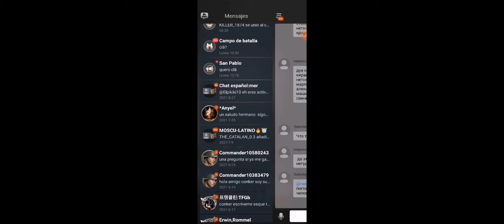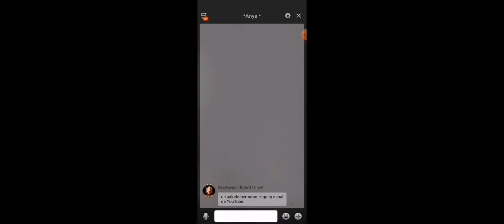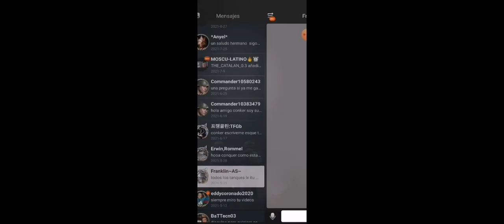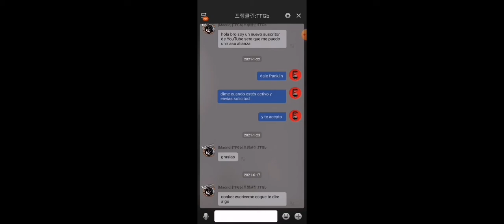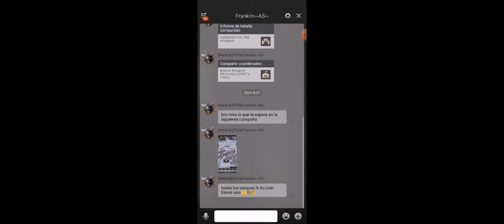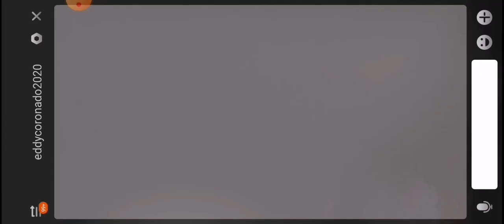NOTICIAS sobre el CANAL y leo tus MENSAJES jeje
Twitch POSDATA : hago directos hablando de todo menos de los juegos que usualmente subo, trato de hacer ediciones épicas en photoshop , hablar de todo :D
Gracias otra vez por el apoyo y nos vemos en otra guerra!